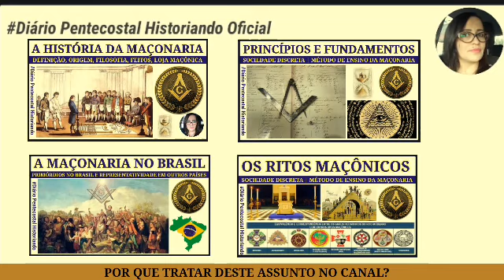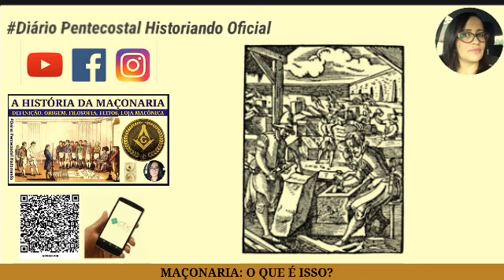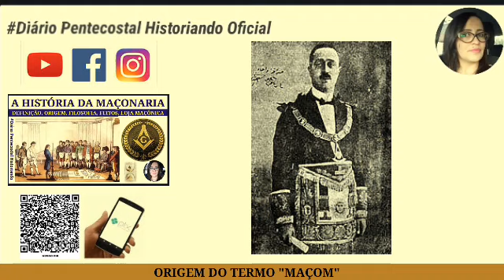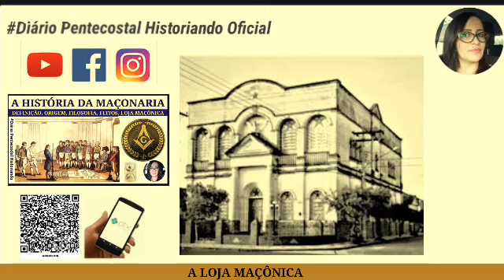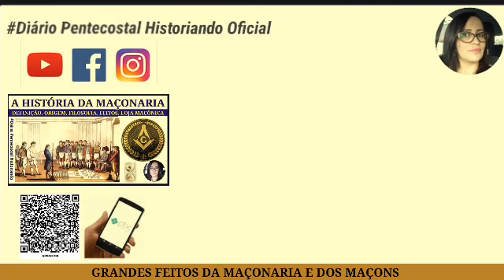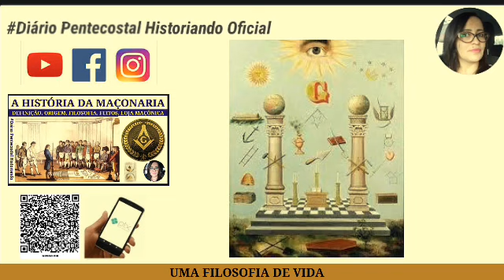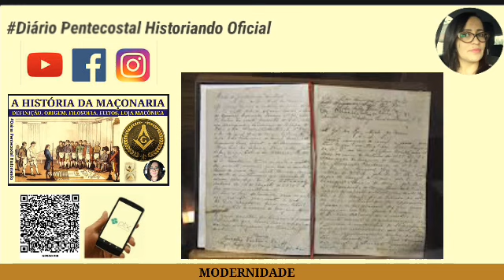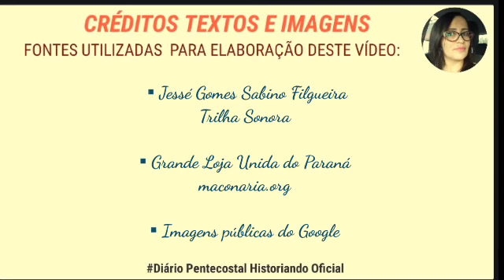4. A HISTÓRIA DA MAÇONARIA | CONHECER PARA PODER ARGUMENTAR CONTRA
Informações preliminares sobre a história da maçonaria:
1. O que é?
2. Surgimento
3. O termo maçom
4. Loja Maçônica
5. Grande Loja
6. Feitos
7. Filantropia?
8. Filosofia de vida
9. Modernidade
10. Maçonaria e Religião